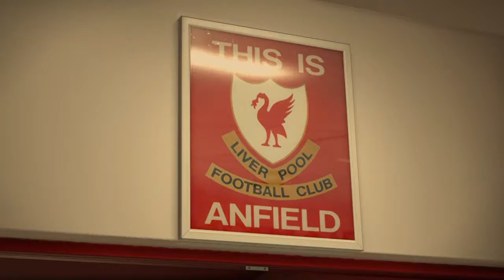Liverpool 90s v man utd 90s